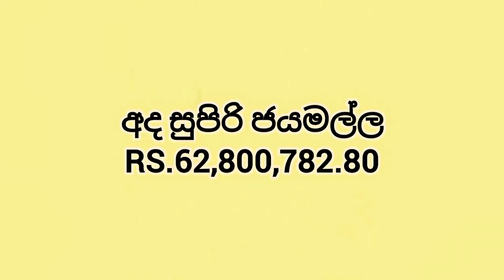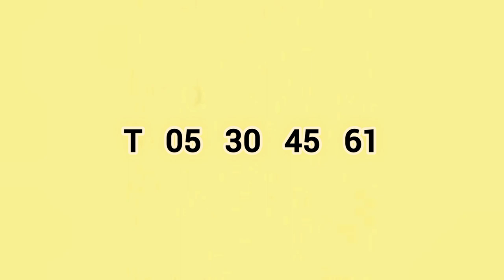Lottery Result |DLB and NLB ලොතරය් දිනුම් අංක 2022.06.06| Lottery Result Sri Lanka | super ball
Lottery Result |DLB and NLB ලොතරය් දිනුම් අංක 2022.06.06| Lottery Result Sri Lanka | lotharai dinum.

mahajana samaptha
lagna wasanawa govisetha
sanwardana wasanawa
mega power
jathika sampatha
super ball
ada kotipathi
jayoda
supiri wasana
kotipathi kapruka

කෝටිපති කප්රුක
මහජන සම්පත
ලග්න වාසනාව
අද කෝටිපති
ජාතික සම්පත
සංවර්දන වාසනාව
ජයෝද
ගොවිසෙත
සුපිරි වාසනා සම්පත
මෙගා පවර්
 සසිරි